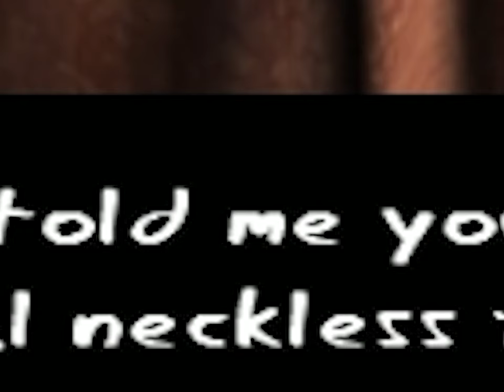Myst 4: Revelation - EP 25: We will never stop making mistakes - Pair Progaming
Jordan and Justin set out for a totally relaxing vacation.